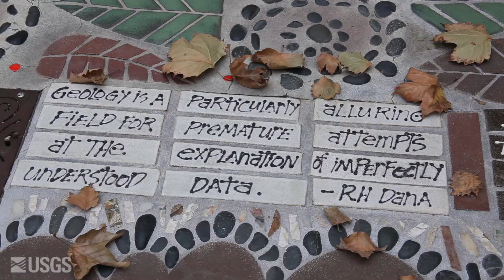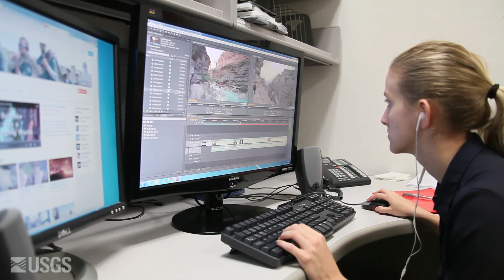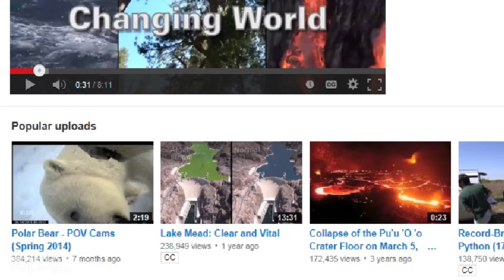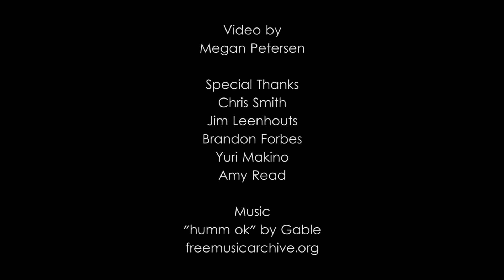USGS on Campus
In a documentary style, this video discusses the close relationship between the USGS Arizona Water Science Center and the University of Arizona. Students and Scientists collaborating for the future development of each other.